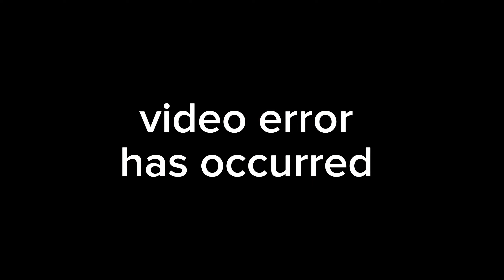COMPROMISE IN CHURCH || MUKISA PRAISE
2 Samuel 22:4  I will call on the LORD, who is worthy to be praised: so shall I be saved from mine enemies.
VISION : TAKING JESUS TO THE YOUTH.
MOTTO: PROVERBS 3:5-6;Trust in the LORD with all your heart
and lean not on your own understanding:
in all your ways submit to him, and he will make your paths straight.
*Bible Centered.
*Faithfulness.
*Accountability.
*Integrity.
*Team work.
*Transparency.
*Humility.
@follow up on Twitter: PraiseoneGod.
@follow up on Facebook page: PraiseoneGod.
@follow up on YouTube: PraiseoneGod.
@follow up on Instagram: PraiseoneGod.